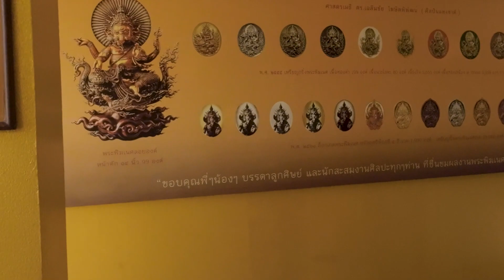【飄洋過海】豈止是網紅打卡地那麼簡單！泰北清萊白廟奇幻之旅，現世極樂與地獄的對峙！|Heaven vs Hell at Chiang Rai's White Temple（Wat Rong Khun）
傳說中的泰北白廟，又稱龍昆寺，其獨特的建築藝術為它錦上添花。它不僅僅網紅打卡地那麼簡單跟隨我們的鏡頭,穿越連接天堂與地獄的「奈何橋」，深入這座信仰與現代藝術的結合體，解鎖白廟中的奧秘景觀。這裏有世界聞名的「黃金廁所」，其奢華程度令人瞠目。還有設計師隱喻的恐怖「地獄景觀」，更有卡通人物與佛寺融合的絕妙藝術，每一幕都值得細細品味。讓我們一探究竟,開啟清萊白廟的奇幻之旅！
The famous White Temple in Northern Thailand, also known as Wat Rong Khun, is enhanced by its unique architectural art. It is not just a popular spot for social media check-ins. Follow our camera as we cross the "Bridge of Helplessness," connecting heaven and hell, and delve into the combination of belief and modern art in this temple, unlocking its mysterious landscapes. Here, you will find the world-renowned "Golden Toilet," which is astonishingly luxurious. There are also terrifying "hellscapes" with hidden metaphors by the designer, as well as the exquisite art of combining cartoon characters with the temple. Every scene is worth savoring. Let us explore and embark on a fantastical journey through the White Temple in Chiang Rai!